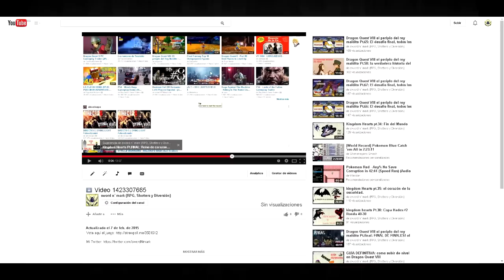Kingdom Hearts 2 (guía comentada en Español) con Ayden Pt.2: toca trabajar para galletitas!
break 9
texturas para minecraft
azul yrojo
elrubius minecraft diversity
ifwcrextion z
gona89 slender
bri9 minecraft
mapas dd
miderrebo
golem word
celopand skyblock
mapa
crafteo
gona 89
gona89 de aventuras
epilep cia
aviici
el cubo
carlos santana
descargar mapa de
creepers
luzugames knack
fred español
aqua barbie-girl
1.4.7 mods
thrift shop
bersgamer
de chamaquito
mapa minecarft 1.6.4
killer karaoke
halo 5
herobrine minecraft
ale3xelcapo
alexby11
luzu
cizalla
tasha y perico
esvandaltoystory2
cube land
lacajacafe minecraft